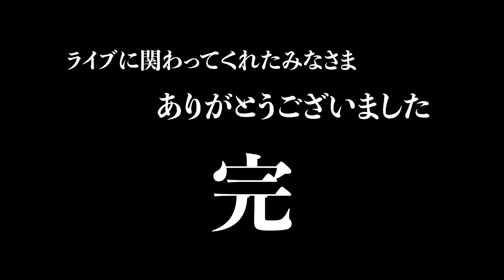【ララバイ記念】いただいた質問に答えよう（後編）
先日行われたライブ『ララバイ記念』にお寄せいただいた質問に答える後編！
答えにくいのにも全部答える心構えだ！